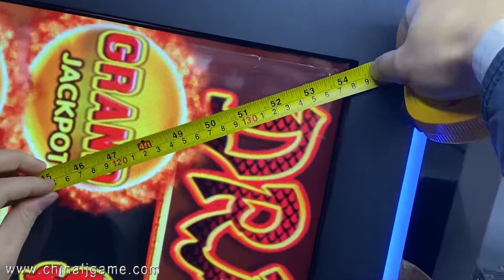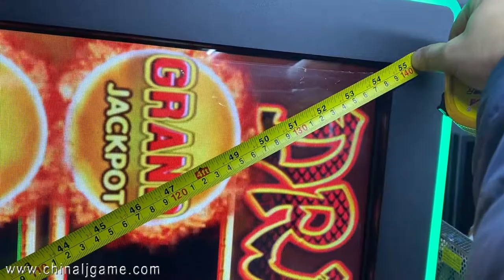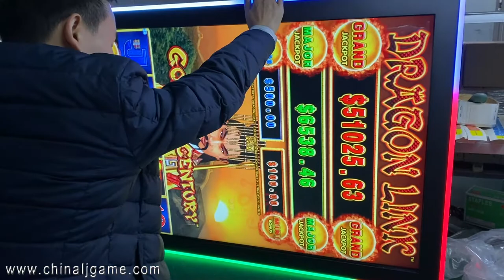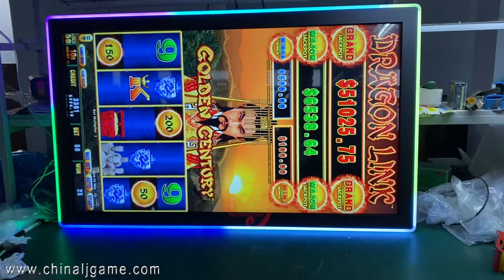55 inch Infrared Touch Screen Monitors For Sale